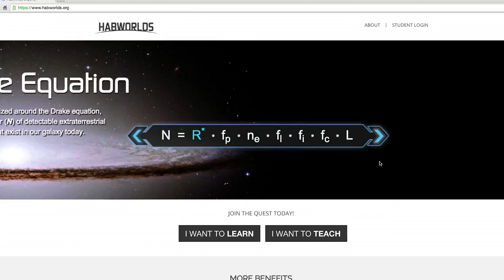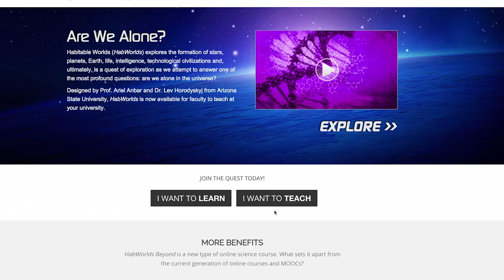What is the HabWorlds science course?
Habitable Worlds (HabWorlds is a general education science course that explores the formation of stars, planets, Earth, life, intelligence, technological civilizations, and more. Ultimately, it's a quest of exploration as we attempt to answer one of the most profound questions: are we alone in the universe?

Designed by Prof. Ariel Anbar and Dr. Lev Horodyskyj from Arizona State University, HabWorlds is now available for faculty to teach, and part of a grant awarded to Smart Sparrow by the Bill & Melinda Gates Foundation.

Learn more about Smart Sparrow, the technology used to create HabWorlds